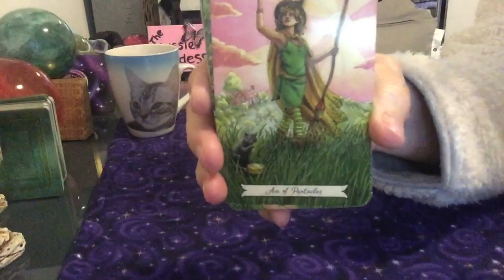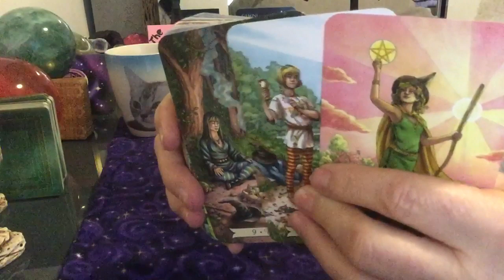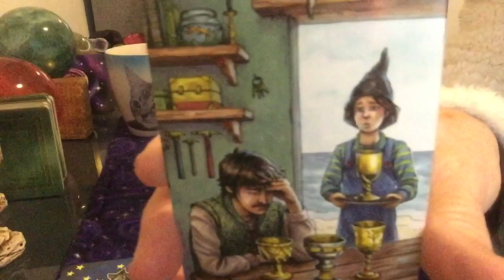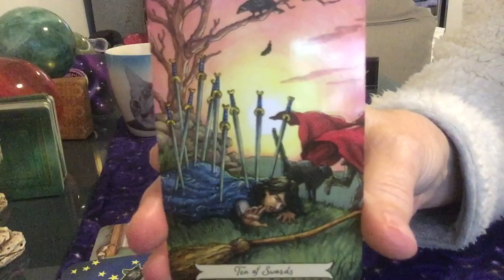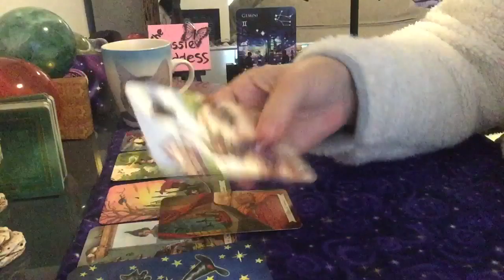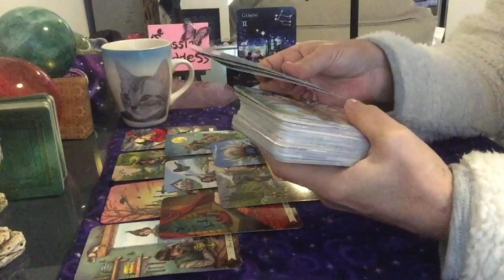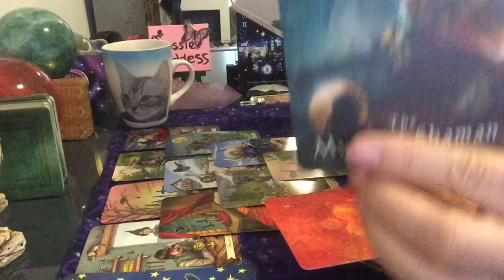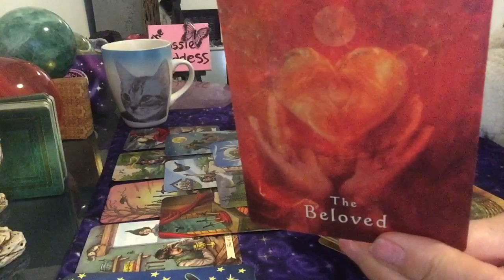Gemini Weekly Reading For 14-20 July - Follow Your Heart